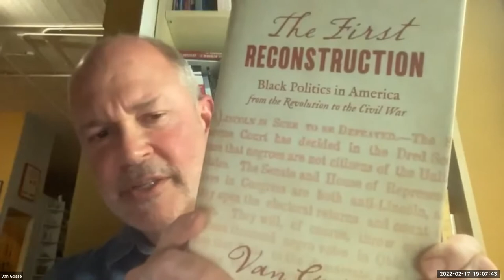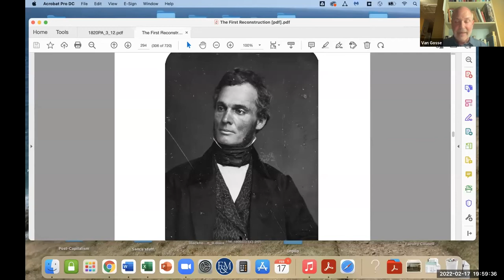The First Reconstruction: Black Politics in America, From the Revolution to the Civil War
It may be difficult to imagine that a consequential black electoral politics evolved in the United States before the Civil War, for as of 1860, the overwhelming majority of African Americans remained in bondage. Yet free black men, many of them escaped slaves, steadily increased their influence in electoral politics over the course of the early American republic. Despite efforts to disfranchise them, black men voted across much of the North, sometimes in numbers sufficient to swing elections. In this meticulously-researched book, Van Gosse offers a sweeping reappraisal of the formative era of American democracy from the Constitution's ratification through Abraham Lincoln’s election, chronicling the rise of an organized, visible black politics focused on the quest for citizenship, the vote, and power within the free states.

Full of untold stories and thorough examinations of political battles, this book traces a First Reconstruction of black political activism following emancipation in the North. From Portland, Maine and New Bedford, Massachusetts to Brooklyn and Cleveland, black men operated as voting blocs, denouncing the notion that skin color could define citizenship.

Van Gosse (he/him) is a Professor of History at Franklin & Marshall College in Lancaster, Pennsylvania. He is the author of numerous articles and books on post-1945 politics and social movements, including Where the Boys Are: Cuba, Cold War America, and the Making of a New Left. More recently, he has written on African American politics in the antebellum era. He is also co-chair of Historians for Peace and Democracy